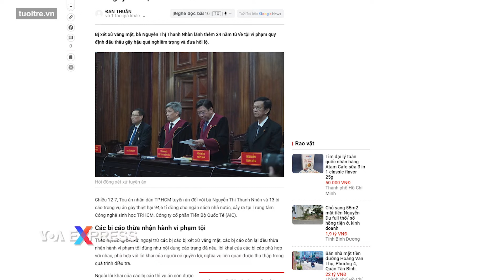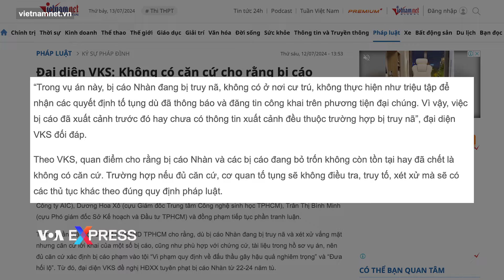Tòa án Việt Nam tuyên thêm án tù cho chủ tịch AIC, bác căn cứ cho rằng bị cáo đã chết | VOA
Một tòa án ở thành phố Hồ Chí Minh hôm 12/7 tuyên thêm bản án hàng chục năm tù giam đối với bà Nguyễn Thị Thanh Nhàn trong phiên tòa xét xử vắng mặt người từng là chủ tịch AIC và hiện đang bị công an Việt Nam truy nã quốc tế, theo truyền thông trong nước.

Bà Nhàn, chủ tịch Công ty Cổ phần Tiến bộ Quốc tế (AIC), đã bị kết án tổng cộng 30 năm tù trong các vụ xét xử trước đây. Các tòa án ở Việt Nam đã đưa bà ra xét xử vắng mặt vào năm ngoái trong các vụ án liên quan đến vi phạm đấu thầu và đưa nhận hối lộ tại Bệnh viện Đa khoa Đồng Nai và Bệnh viện Sản nhi Quảng Ninh.

Trong vụ xét xử mới nhất diễn ra tuần này, bà Nhàn nhận thêm 24 năm tù vì bị kết tội “vi phạm quy định đấu thầu gây hậu quả nghiêm trọng và đưa hối lộ” trong vụ án liên quan đến công ty Việt Á xảy ra tại Trung tâm Công nghệ sinh học TPHCM, theo Tuổi Trẻ. Hội đồng xét xử xác định rằng bà Nhàn đã thông đồng với lãnh đạo Việt Á trong việc đấu thầu mua sắm thiết bị cho 12 phòng thí nghiệm ở TPHCM.

Bộ Công an Việt Nam đưa ra lệnh truy nã quốc tế đối với bà Nhàn, người được cho là một nhân vật quan trọng trong việc thúc đẩy và môi giới các hợp đồng mua bán vũ khí giữa Israel và Việt Nam, vào tháng 5/2022. Họ cho rằng nữ doanh nhân, từng được trao nhiều danh hiệu trong nước và quốc tế, đã bỏ trốn.

Tuy nhiên, theo VietNamNet, trong một phiên xét xử của vụ án hôm 12/7, các luật sư biện hộ cho bà Nhàn tại tòa nói rằng chỉ là không biết rõ bà đang ở đâu chứ không phải bỏ trốn và phải tạm đình chỉ vụ án đối với bị cáo.

Nhưng Viện kiểm sát cho rằng “không rõ nơi cư trú” tương đồng với “bỏ trốn” và khẳng định việc bà Nhàn và 3 đồng phạm đã xuất cảnh và bị truy nã là phù hợp. Viện kiểm sát cũng bác bỏ quan điểm cho rằng bà Nhàn và các bị cáo đang bỏ trốn không còn tồn tại hay đã chết là không có căn cứ nên không thể ngừng điều tra, truy tố, xét xử vụ án, theo VietNamNet.

Báo Taz vào tháng 8 năm ngoái tiết lộ rằng bà Nhàn đã tới Đức sinh sống.